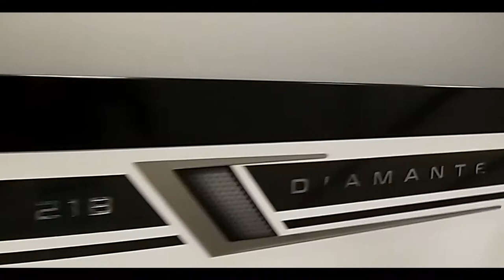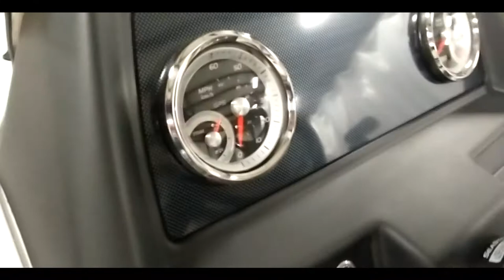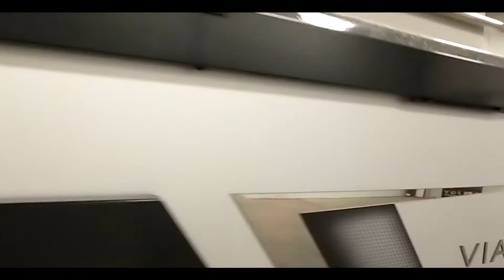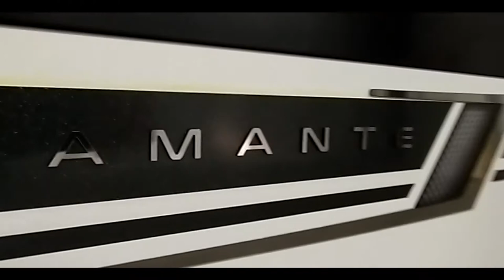Diamante 21B Pontoon Boat | Viaggio by Misty Harbor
See more on this boat at MistyHarborBoats.com/Diamante/B
Our Diamante B is the best party on the water! Our classy bar top comes with bottle and can holders, along with all the amenities standard on our Diamante series. Build your boat at MistyHarborBoats.com/Build